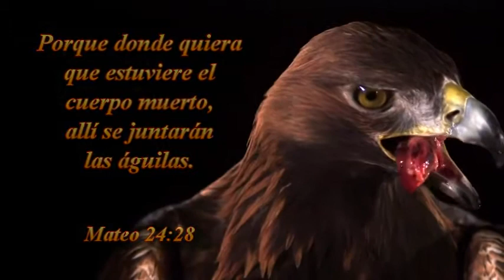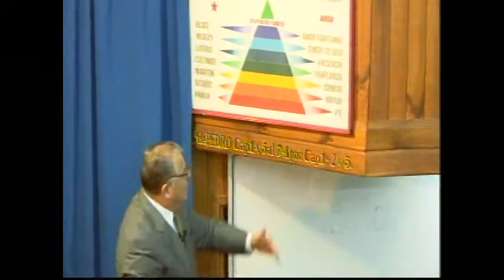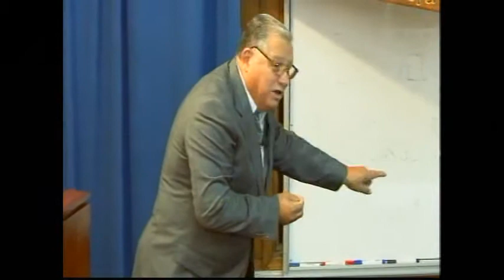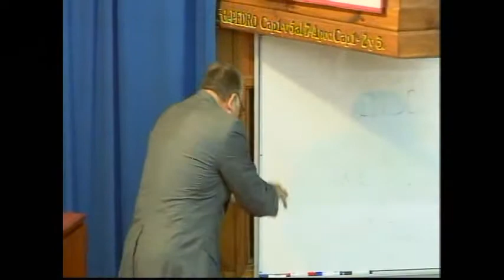VIERNES 10 -04-2015-TAB-LA VOZ DE DIOS SGO.CHILE